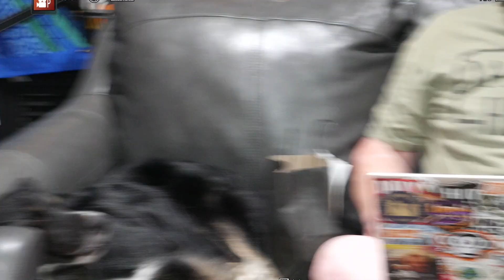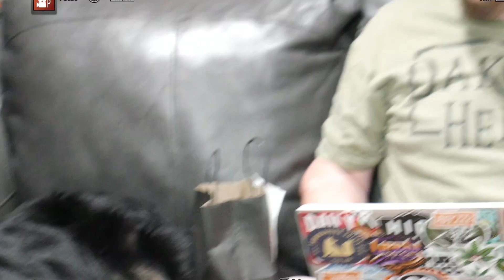BENT & BROKEN S1, E1, THE BEGINNING